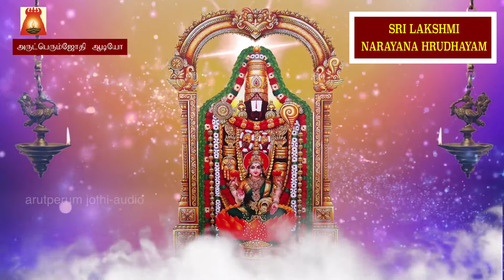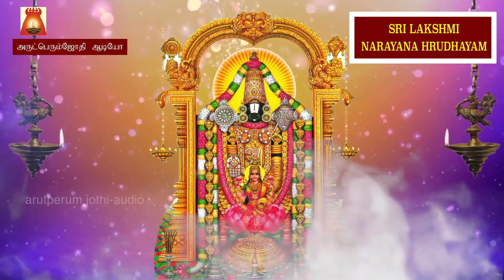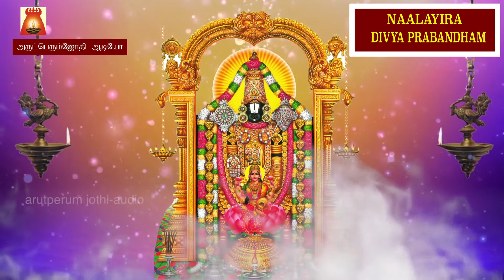Sri Lakshmi Narayana Hridayam. Saanthaakaaram.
BEST SANSKRIT DEVOTIONAL SLOKAS.
SUNG BY              SAVITHA SRIRAM.